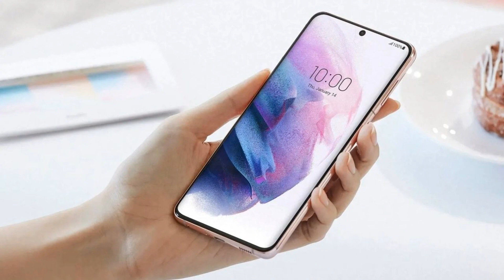Photos of the Samsung Contour | Not A Review!